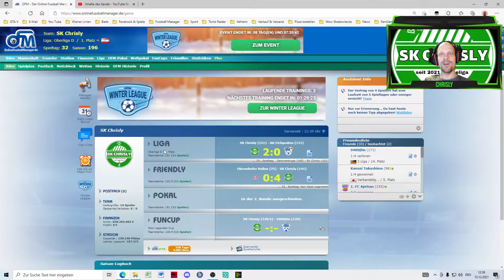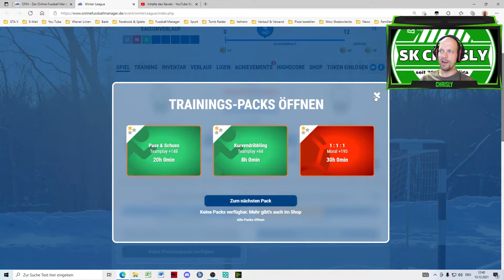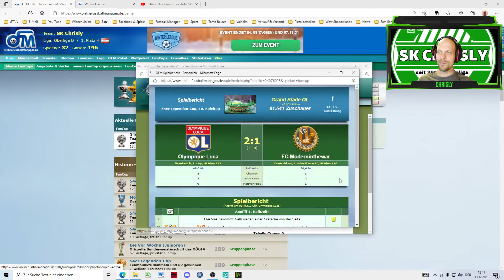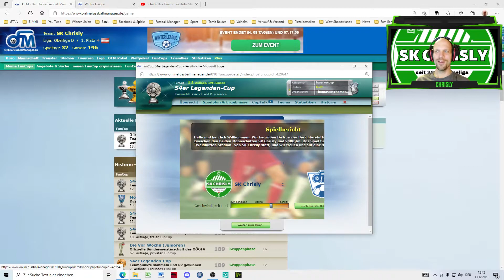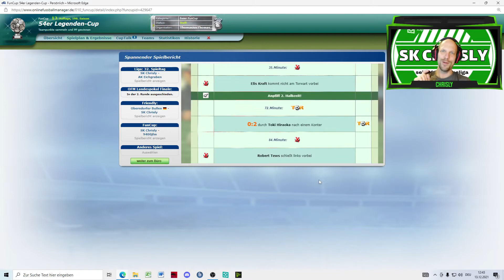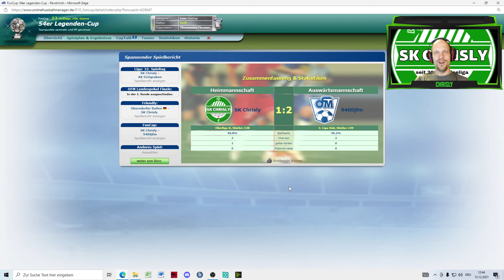Chrisly´s Ofm Tagebuch #103, Liga und Fun Cup, was geht oder nicht?